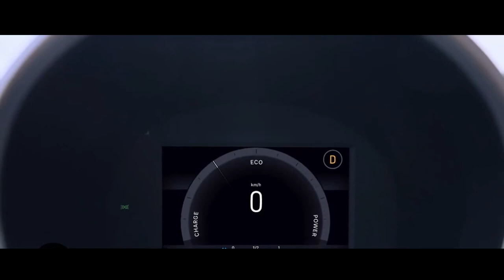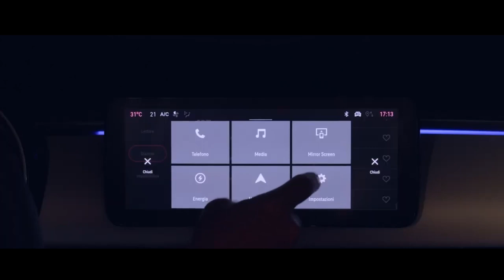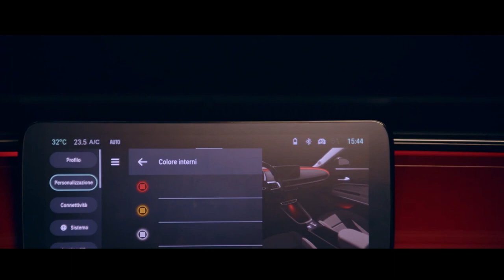FIAT 600E CHEGA ELÉTRICO CHEGA A MAIS DE 600 KM NA CIDADE